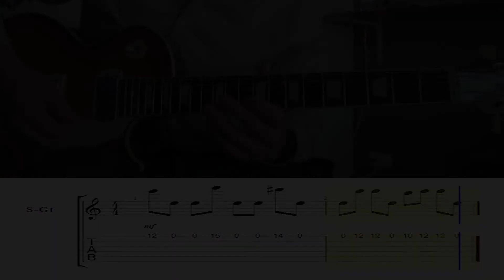Shaka Ponk - Fear Ya (How to play the Gimmick with tabs)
Album : The Evol'
Transcribed at 8th notes but 16th notes in original